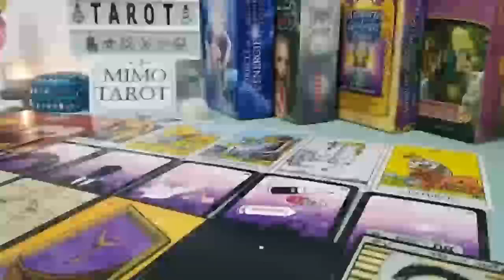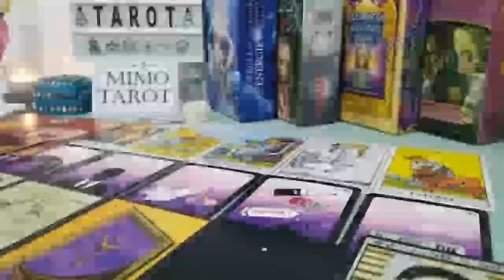SCORPIO TAROT LOVE READING, SEVERAL ROMANTIC CHOICES, EX PAST LOVE WITH REUNION